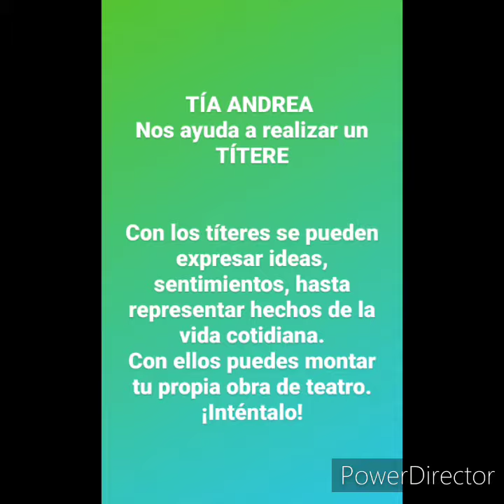Estación Creativa - Títere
En esta versión de Estación Creativa, la tía Andrea, nos enseña a crear un entretenido Títere !!